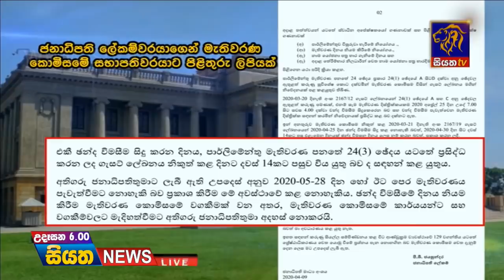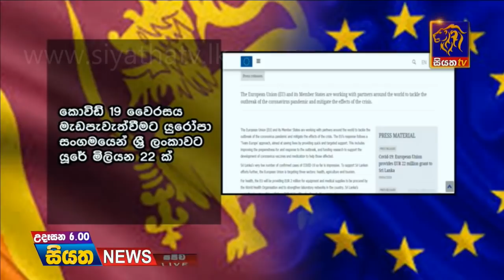Siyatha News | 06.00 AM | 10 - 04 - 2020